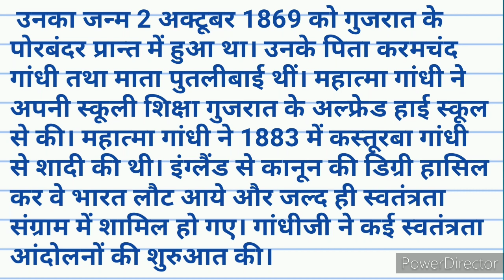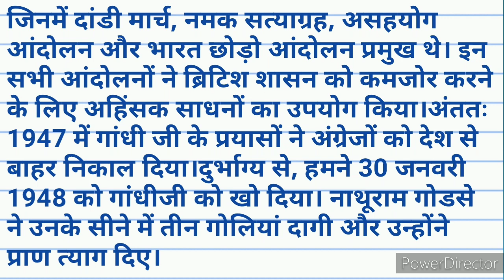Mahatma Gandhi par anuched। Mahatma Gandhi par lekh। Mahatma Gandhi par anuched in Hindi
Mahatma Gandhi par anuched। Mahatma Gandhi par lekh। Mahatma Gandhi par anuched in Hindi।महात्मा गांधी पर लेख। shandar study

topics covered-:
महात्मा गांधी पर लेख
MahatmaGandhi per nibandh
anuchchhed Mahatma Gandhi
महात्मा गांधी पर लेख हिंदी में
महात्मा गांधी पर अनुच्छेद
Mahatma Gandhi essay in Hindi
essay on gandhiji
Mahatma Gandhi nibandh